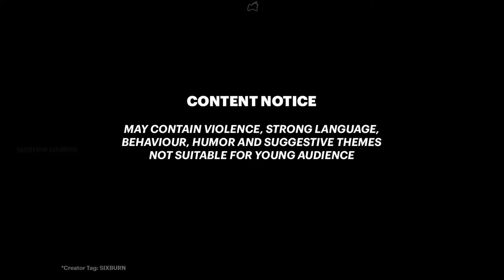Assassin's Creed Valhalla Who's the TRAITOR Song of Soma BIRNA LIF GALINN ALL Choices & Consequences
These are the choices and consequences in "Stench of Trachery", finding the traitor in Song of Soma saga questline. Eivor's saga continues in Grantebridgescire with The Song of Soma saga, where Soma Jarlskona was betrayed and is tasked to determined who is the traitor, is it Birna, Lif or Galinn.

00:00 Who betrayed Soma?
1:34 Choosing BIRNA
3:52 Assassination of Wigmund via door
5:56 BIRNA Consequences
12:40 Choosing LIF
15:04 Assassination of Wigmund via window
15:58 LIF Consequences
21:43 Additional dialogue choices
24:09 Choosing GALINN
26:15 Assassination of Wigmund via window
27:01 GALINN Consequences
30:20 LIKE 👍 and 👉 SUBSCRIBE